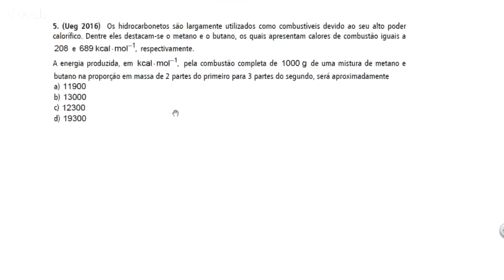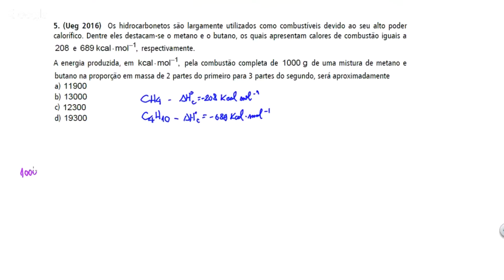Questão UEG/2016 - Termoquímica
(Ueg 2016)  Os hidrocarbonetos são largamente utilizados como combustíveis devido ao seu alto poder calorífico. Dentre eles destacam-se o metano e o butano, os quais apresentam calores de combustão iguais a   e   respectivamente.
A energia produzida, em   pela combustão completa de   de uma mistura de metano e butano na proporção em massa de 2 partes do primeiro para 3 partes do segundo, será aproximadamente
a)
b)
c)
d)